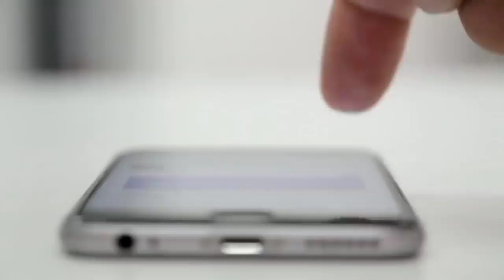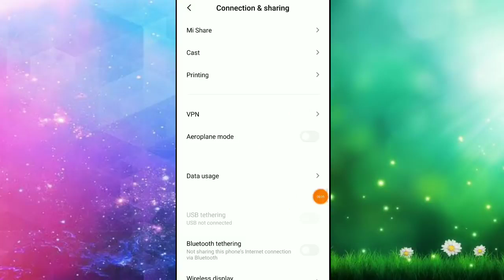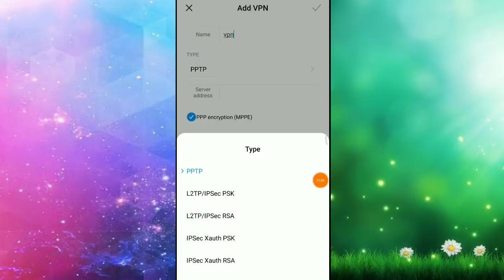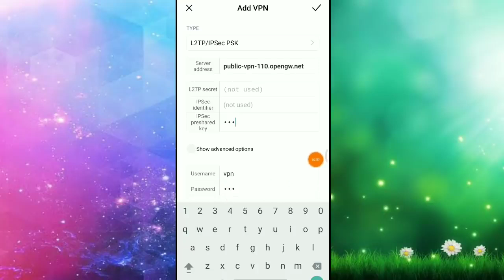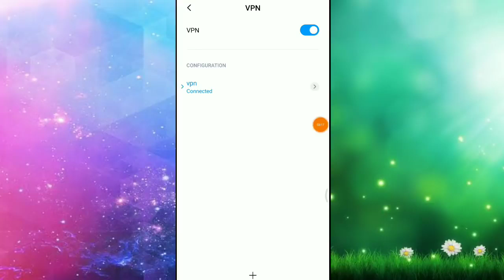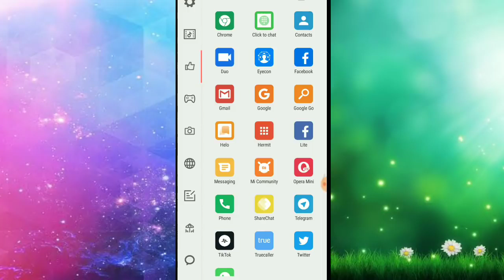ଫୋନ୍ ରେ ଇଣ୍ଟରନେଟ୍ ସ୍ଲୋ ଚାଲୁଥିଲେ ଏ ଭିଡ଼ିଓ ଥରେ ଦେଖ ଜୀବନ ସାରା ନେଟ୍ ସ୍ଲୋ ହେବନି |Net slow problem solution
ନମସ୍କାର ସାଙ୍ଗମାନେ,
    ଏହି ଭିଡିଓ ରେ ମୁଁ ଆପଣଙ୍କୁ କହିବି ଗୋଟିଏ VPN ସେଟିଂ  ବିଷୟରେ ତେଣୁ ଏ ଭିଡିଓ କୁ ଶେଷ ପର୍ଯ୍ୟନ୍ତ ଦେଖନ୍ତୁ